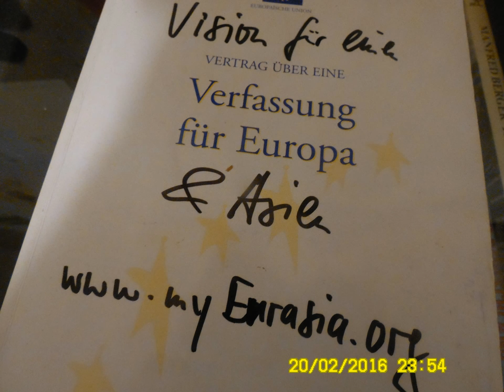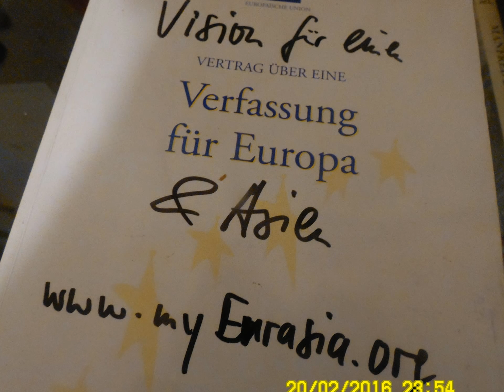the best of the year 2017 (German IPTV Show)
Guten Morgen, liebe Frühaufsteher,
guten Tag, liebe Kinder, Enkelkinder, Eltern und Grosseltern,

früher gab es einmal eine kleine Lokalzeitung, die alle kannten und alle mochten. Der Name dieser kleinen Lokalzeitung war einmal

Gothaer Heimatzeitung.

Irgendwand mochten alle diese kleine Lokalzeitung nicht mehr haben und so wurde diese kleine, sehr preiswerte Lokalzeitung abgewickelt und das Personal wurde anderweitig sinnvoll beschäftigt. So berichtet die Legende.

Lokalzeitungen sind sehr wichtig für die lokale Berichterstattung, Bildung und Meinungsbildung. Lokalzeitungen berichten über Lokales, Gott und die Welt - über Ackerbau, Viehzucht und Kindererziehung sowie über die richtige Pflege von Hunden und Katzen, Städten und Gemeinden sowie Flüssen, Seen und Bächen.

An diesen Aufgaben einer Lokalzeitung hat sich über die Jahrtausende nichts geändert - nur die die Technologie ihrer Herstellung. Einst wurden Lokalzeitungen weltweit analog produziert - seit dem 21. Jahrhundert zunehmend digital. Also auf Comptern und ohne Zeitungspapier. Für digitale Leser*innen. Und weiterhin auf normalem Zeitungspapier für analoge Lokalzeitungsleser beiderlei Geschlechts und jeden Alters ab 5. oder 6. Lebensjahr.

meingotha.tv - die Neue Gothaer Heimatzeitung 4.0 - wird nur online zum Selbstausdrucken frei Haus ausgeliefert unter den URL-Twins

gothaerschülermagazin.de - newhothacity.de

und kostet, da durch Werbung bei YouTube finanziert, den Endverbraucher kein zusätzliches Entgelt. Logischerweise. Wie beim privaten Fernsehen oder IPTV. Logischerweise.

Wir wünschen viel Freude mit der wirklich nicht altmodischen

Neue Gotha Heimatzeitung 4.0.

und verbleiben mit freundlichen Grüssen von Haus zu Haus

Ihre

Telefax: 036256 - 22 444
Mobiltelefon: 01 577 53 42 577